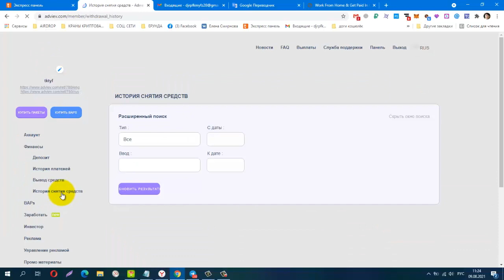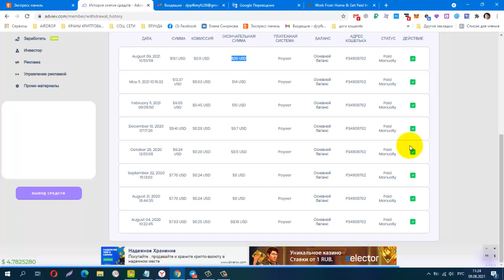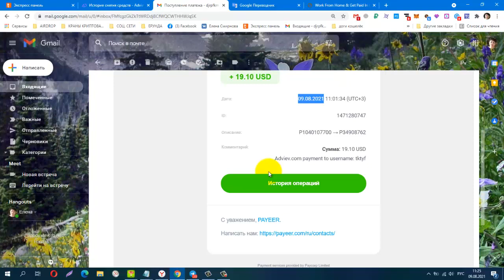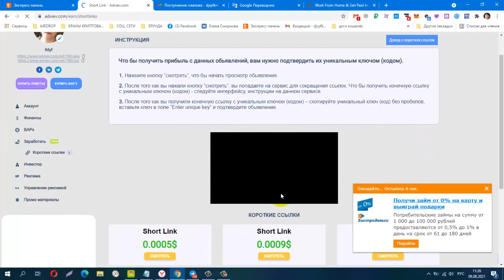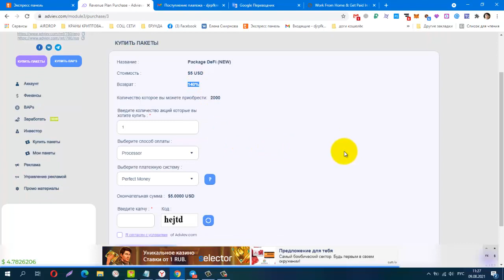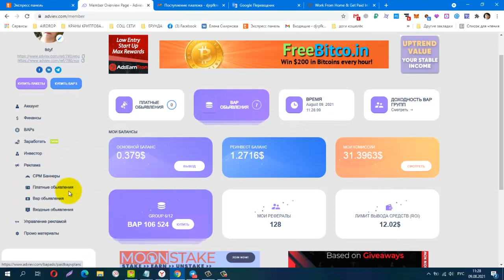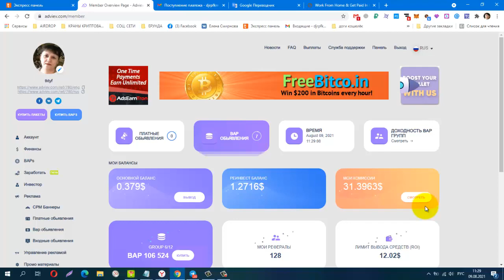Adviev выплата №8 , +19,10 USD Платит! ТОП ПРОЕКТ 2021г